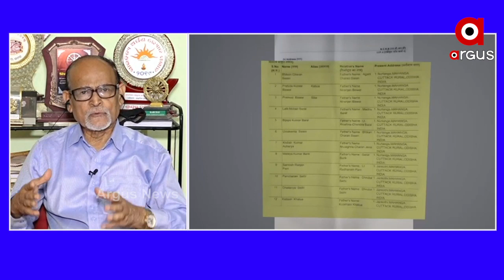ରାଜ୍ୟରେ ପୋଲିସ ନିରପେକ୍ଷ ଭାବରେ ତଦନ୍ତ କରୁନାହିଁ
ରାଜ୍ୟରେ ପୋଲିସ ନିରପେକ୍ଷ ଭାବରେ ତଦନ୍ତ କରୁନାହିଁ ... ନେତାମାନଙ୍କ ଦ୍ବାରା ପ୍ରଭାବିତ ହୋଇ କାର୍ଯ୍ୟ କରୁଛି ପୋଲିସ :ବରିଷ୍ଠ ସାମ୍ବାଦିକ ରବି ଦାସ
ଅଧିକ ଖବର ପାଇଁ ଡ଼ାଉନଲୋଡ କରନ୍ତୁ “Argus News” ଆପ୍